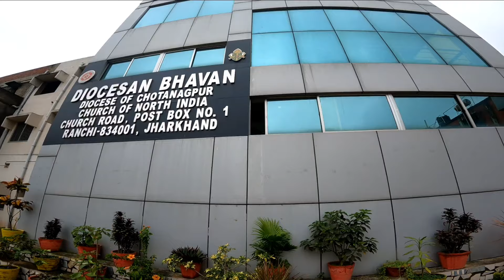St Paul's college Ranchi || teachers day celebration ❤️|| dance ⚡|| I broke my leg🥺 #2023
St Paul's college Ranchi || teachers day celebration ❤️|| dance ⚡|| I broke my leg🥺
thankew guysss for watching my vlog